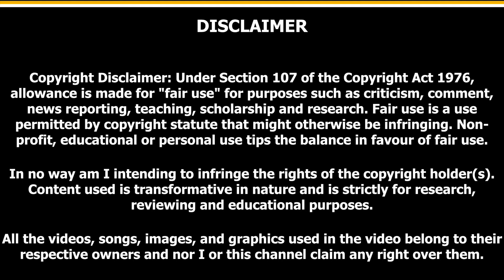MOHAMED TOURE - 17 Year Old Wonderkid | 2020-2021 Highlights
17 year old Australian Mohamed Toure has recently been linked with a move to France, which would see him depart Adelaide United. Here are his Goals, Assists and highlights.

All footage courtesy of Fox Sports.